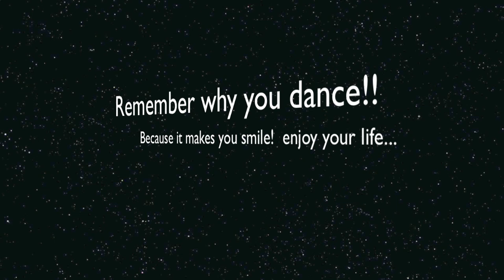Owl City- "Galaxies" Brian Henninger choreography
hey hey!! first choreography in a little bit. wasnt going to put this up because its not complete, but its such a feel good song and felt so good to teach up in boston... that i wanted to put this version up anyway! hopefully will complete it soon and re tape but enjoy anyway...

remember.. dance is fun.. you love it thats why you do it... remember :)

more classes, vids, and updates coming soon!

I own no rights to this music, it is being used for inspirational purposes to showcase dance choreography.